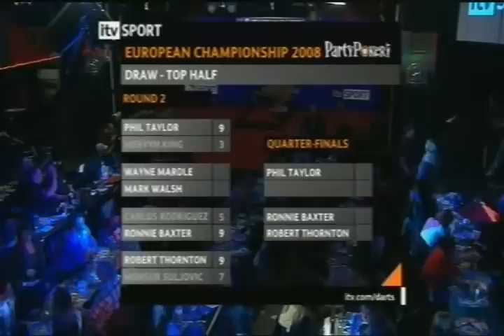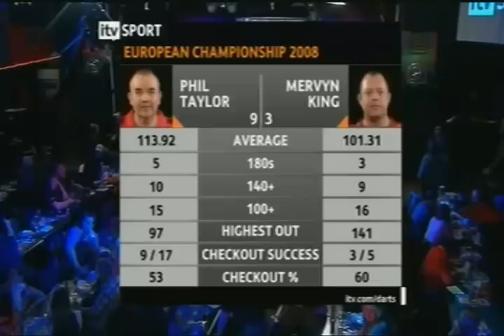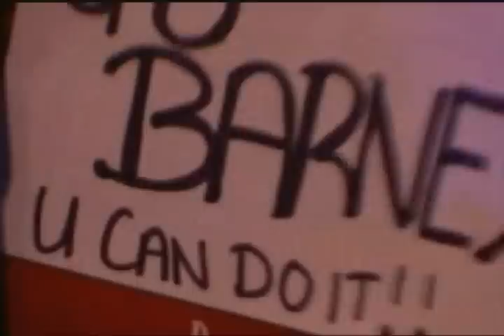European Championships 2008 Day 3 Evening Session Taylor Interview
European Championships 2008 Day 3 Evening Session